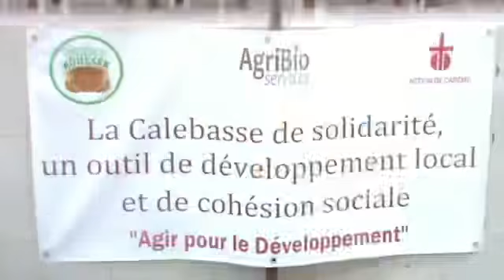L'autonomisation des femmes : le réseau Kousekh en opération coup de poing pour le leadership